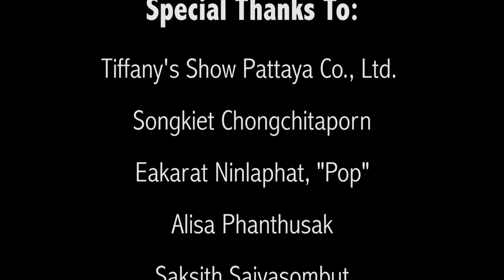Behind the Glitz and Glamour: A [Beautiful] Acceptance?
Celebrating its 40th year and claiming more than 30 million visitors, Tiffany’s Show in Pattaya has become the most famous cabaret show in the Thailand, featuring more than 100 transgender performers and 12 musical acts.

Every May, Tiffany’s hosts a beauty pageant—a kind of  “Miss Universe” for transgender women.

Supporters of the show applaud Tiffany’s for creating an inclusive environment that allows transgender women to demonstrate their talent. However, critics say the show only creates opportunity for a small section of a marginalized community, and, overall, paints a glamorous façade over the gritty reality of the LGBT community in Thailand.

American University student fellow Julia Boccagno unveils the truth behind the curtain.